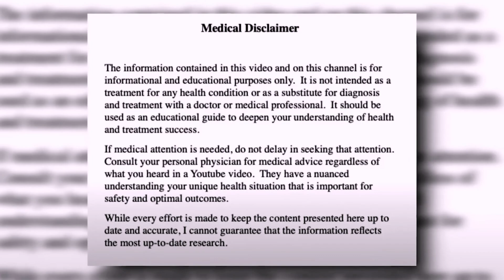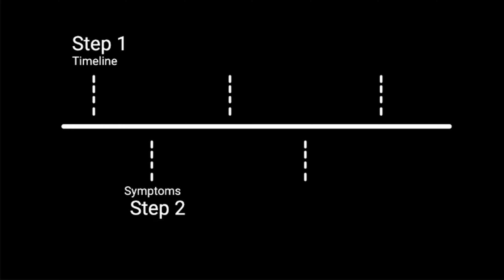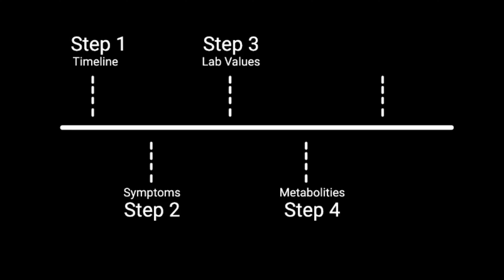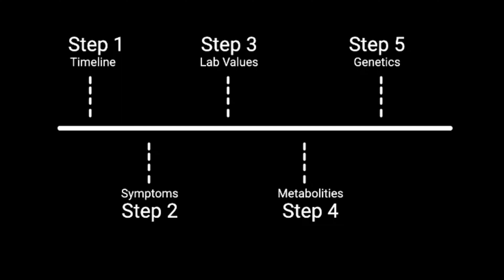The Signs Of TOO MUCH Testosterone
Identifying and Managing Symptoms of High Testosterone: The TRT Honeymoon Explained
Have you started testosterone replacement therapy (TRT) and initially felt great, only to experience anxiety, heart palpitations, and sleep disturbances weeks or months later? We examine this common issue known as the TRT honeymoon turning sour.

He explains that this often happens because the optimal dose of TRT eventually becomes too high for your system, causing adrenergic overstimulation. This video outlines six critical steps to determine if your testosterone levels are too high and how to adjust them correctly. He also discusses the importance of understanding your symptoms, monitoring your lab values, and considering genetic and environmental factors that affect your response to TRT, such as individual sensitivity to adrenergic substances and variations in detoxification systems. By mapping out your symptoms' timeline and connecting them to your lab results, He provides guidance on how to identify and manage this issue strategically. Millions of TRT users struggle with these delayed symptoms, and recognizing this problem is crucial for making appropriate adjustments to your therapy for better overall health and well-being.

00:00 Introduction to TRT and Initial Benefits
00:23 The TRT Honeymoon Phase Turns Sour
01:04 Identifying Symptoms of Too Much Testosterone
02:59 Understanding Adrenergic Overstimulation
09:12 The Role of Genetics and Individual Sensitivity
11:56 Finding Your Optimal TRT Dose
12:57 Conclusion and Next Steps